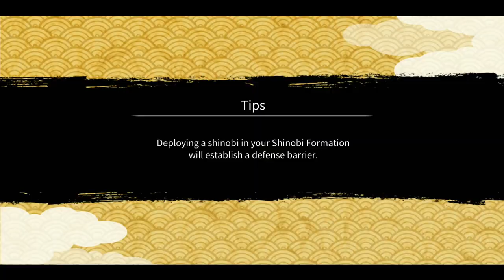NxB NV Defense Replays 100% Win Rate | New Base June 2021 | Naruto x Boruto Ninja Voltage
About this video: Replays of New Fortress Defense Layout in nxb which gave me wins.